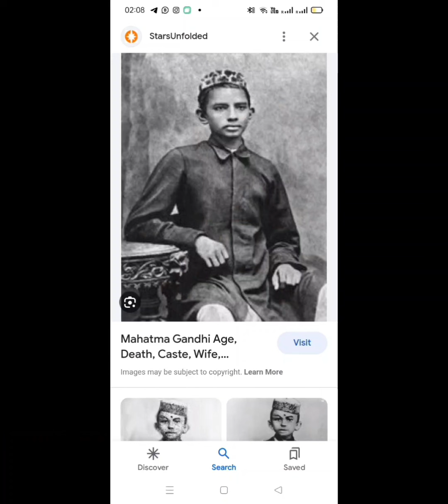Indian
God of ahimsa